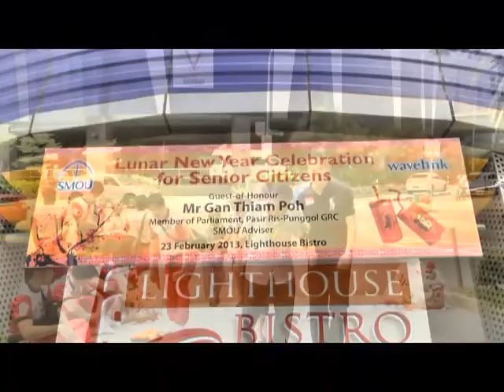Lunar New Year Celebration with the Community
SMOU celebrated Lunar New Year with the seniors in the community and from homes including Jamiyah, Care and Hope. SMOU continues to champion the caring and sharing spirit by reaching out to our seniors.